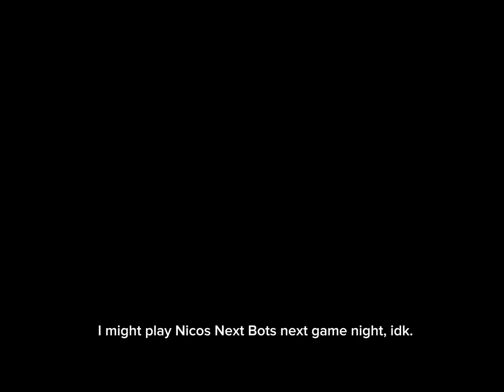HELPING OUT IN CINNAMOROLL’S CLOUD CAFE ☁️ ☕️